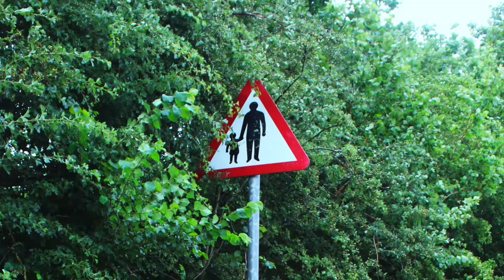Relaxing Walk Down The Oxfordshire Canal // Maxz Vanlife 034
In this video I am going on a Relaxing Walk Down The Oxfordshire Canal.